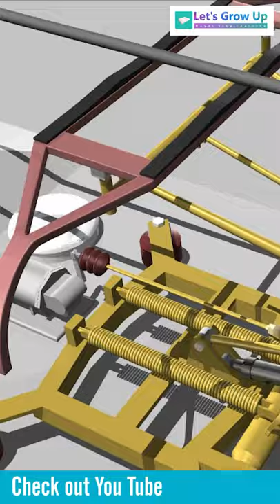short video pantograph